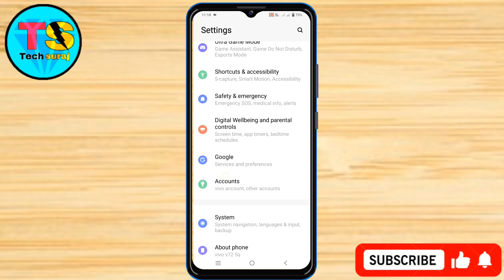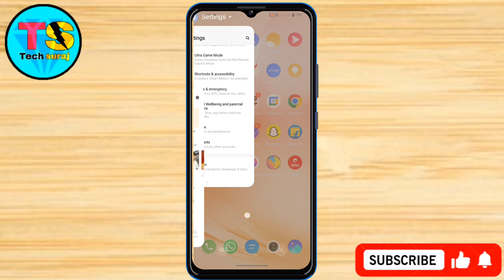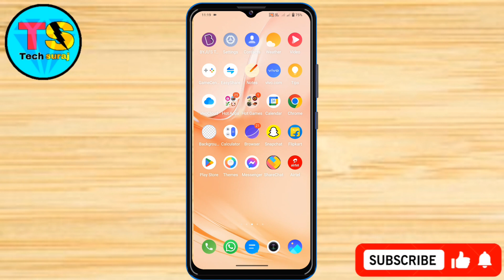Vivo Y18e Me Side se Back Kaise Kare // How To Side Back Button In Vivo Y18e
vivo y18e ko side se back kaise kare, Vivo mobile back button change,
vivo y18e side se back kaise kare, how to back button change in vivo y18e,